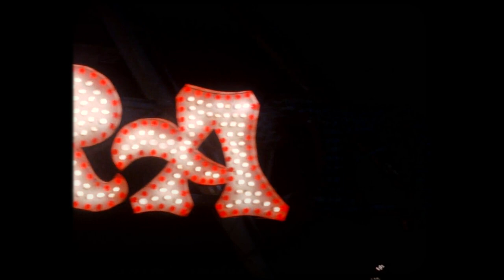nick jacobs - sometimes i wish (legendado)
Filme: Meu Primeiro Amor

lyrics/letra:

i wish me back to you

i wish me back to the time
the time when life was good

i wish me back to those moments
those moments at the beach

we didn’t think about sunscreen
now you dont think about me

me back to you
sometimes i wish
me

i feel i’m not enough

not like I was in those days
when life was not as rough

sometimes i wonder how
how my life would have turned out

if i stayed with you back then
and sometimes i have doubt

sometimes i wish
me
back to

those days on the road
with jack Johnson in the car
the future untold we
didn’t care about tomorrow
sometimes i wish
i could turn the time back around

what could i have found?